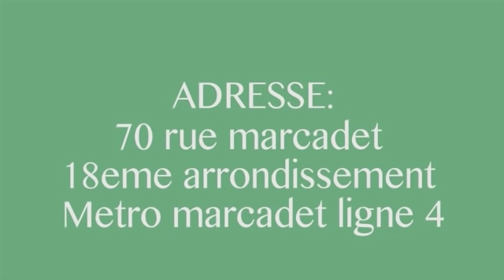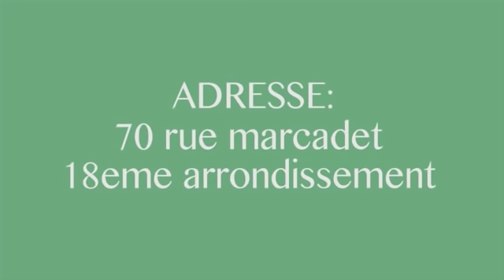MBOKA EZIKI: MANICKE NA GLORIA OLANGI BA SALI RECONCILIATION, BA PANZI BA VÉRITES,INTERNET EBONGI.